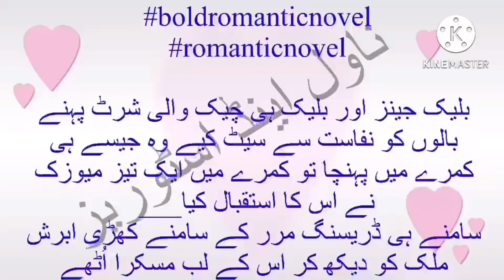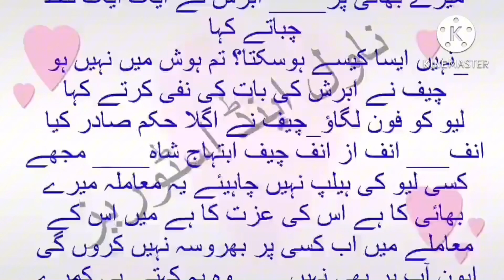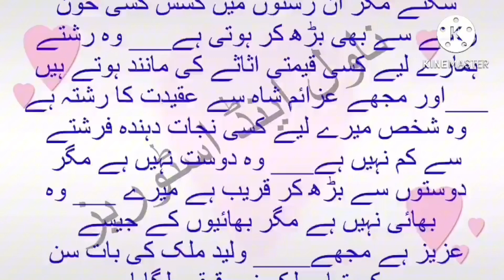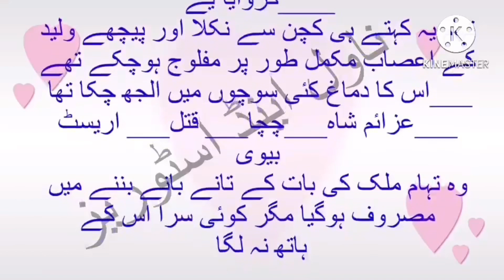The desire season2(badkar)epi 17|by mahi rajpoot|revenge based hindhi Urdu audio complete novel